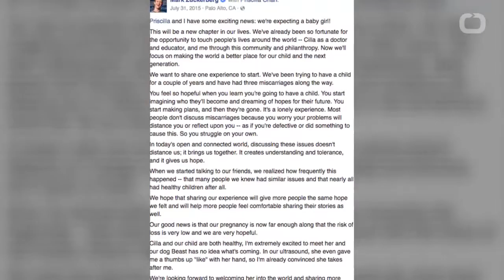Facebook's Mark Zuckerberg And Wife Expecting A Second Daughter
This is a news story I edited for wochit.com that appeared on various news websites. This story covers the recent announcement that Priscilla Chan, wife of Mark Zuckerberg, is pregnant.